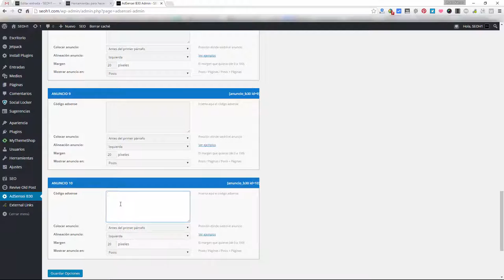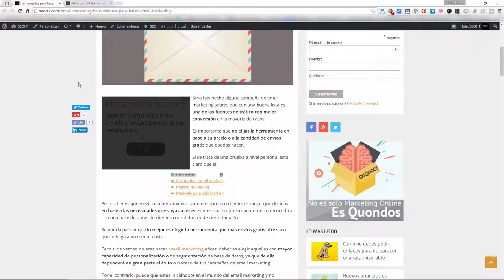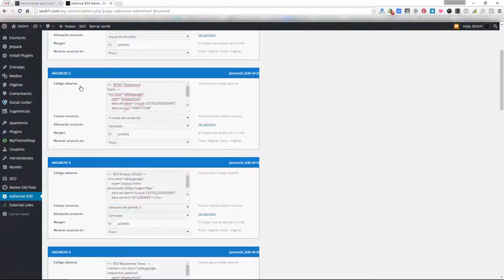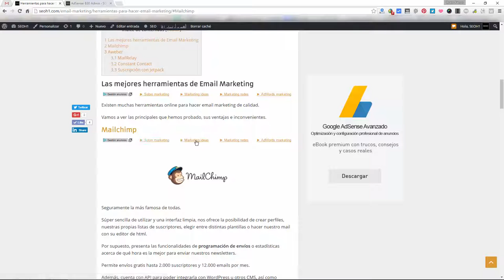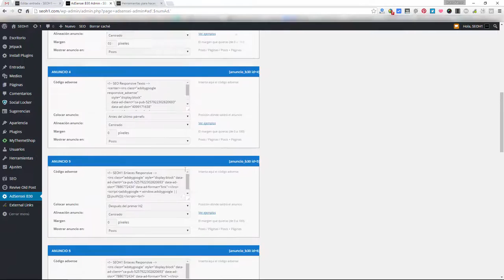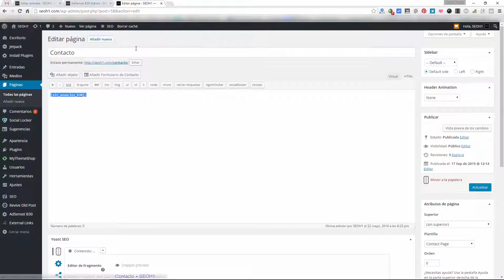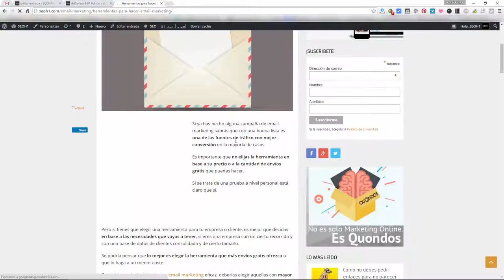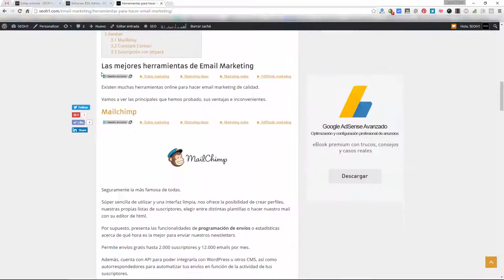AdSensei B30, Plugin de AdSense Definitivo en Wordpress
AdSensei B30 es sin duda el plugin definitivo para monetizar con AdSense en una web de nicho montada en Wordpress.

Es muy completo, extremadamente ligero y seguro. Ofrece muchas posibilidades para optimizar y personalizar la ubicación de anuncios de Google AdSense en cualquier blog bajo este CMS.

Este plugin oficial de blogger3cero es sin duda una de las grandes revelaciones del 2016, ya que permite colocar anuncios de AdSense en 20 posiciones dentro de los post

Por ejemplo, puedes colocar anuncios  de forma automática  justo debajo de los tres primeros encabezados h2 o h3, lo que aumenta muchísimo el CTR de estos bloques.

AdSensei es sin duda el mejor plugin que he visto hasta la fecha, y si bien todavía tiene un amplio margen de mejora, Quick AdSense tiene los días contados.